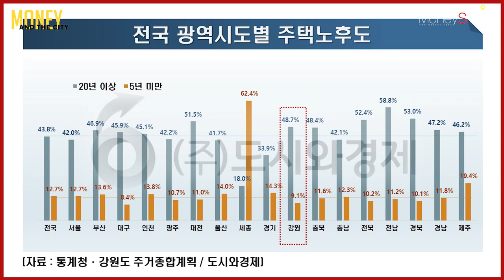동해시의 미분양 가구수 감소!! 비규제지역 강원도 동해시에 위치한 '동해자이' 분양정보 [MONEY AND THE CITY]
[도시와경제]

효가동 산1 일대
지하 3층 지상 최고 20층 9개 동
전용면적 84~161㎡ 670가구의 ‘동해자이(가칭)’ 8월 분양 예정

전용면적별로는 ▲84㎡ 599가구 ▲113㎡ 35가구 ▲115㎡ 32가구 ▲161㎡(펜트하우스) 4가구 등

동해자이는 옛 지명으로 샘터 양지마을(하루 종일 해가 비치는 마을)의 남측 사면에 위치
기부채납하는 소공원과 소나무 숲이 인접한 ‘숲세권’ 단지
남동향의 중층 이상 일부 가구 동해 조망

동해고속도로 동해IC와 KTX 동해역 모두 차량으로 5분 거리에 위치
7번 국도와 인접

■ 분양올림픽 ■
■ 쇼미더고민 ■
▶【토 일 오후 5시】
■ 어반스토리 ■
▶【특집편성】
■ 도시와경제 브이로그 ■
▶【대중없음】